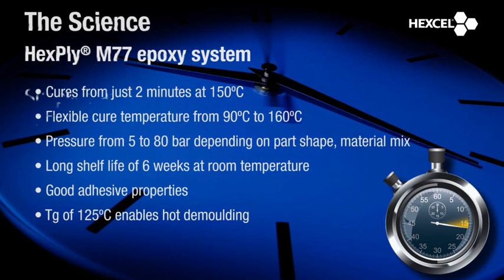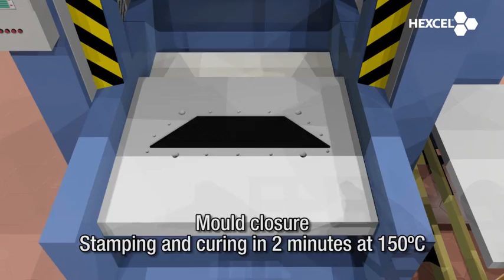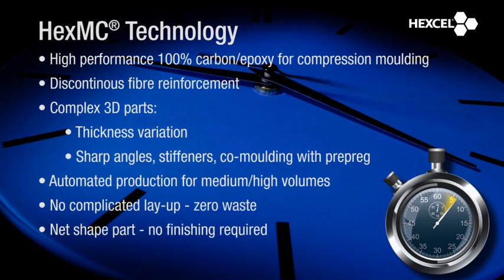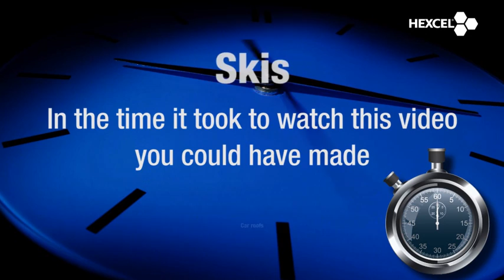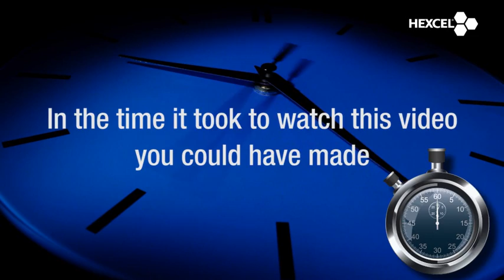HexPly® M77 "Snap Cure" Prepreg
To further extend the use of thermoset resins in mass produced composite parts Hexcel has developed HexPly® M77, a rapid curing epoxy prepreg that allows automotive components and sports goods to be press-cured in a 2-minute cycle at 150°C (80 bar pressure).